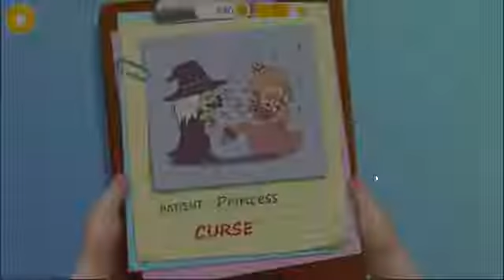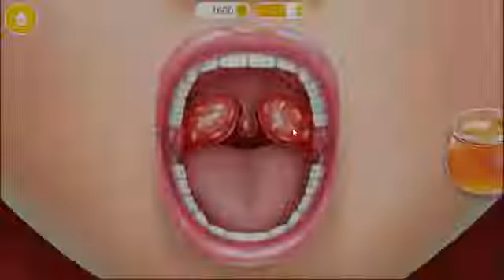Sweet Baby Girl Superhero Hospital Care Kids Game | Fun Princess Care Fairy Makeover Games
Crazy Kids Videos